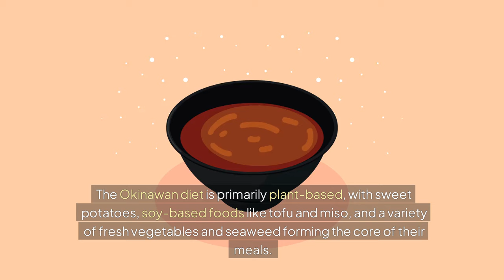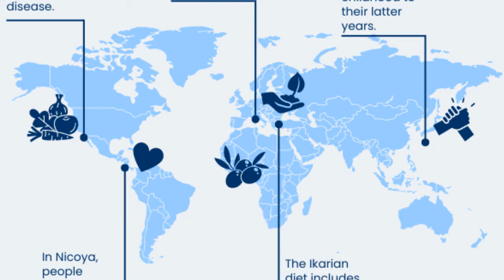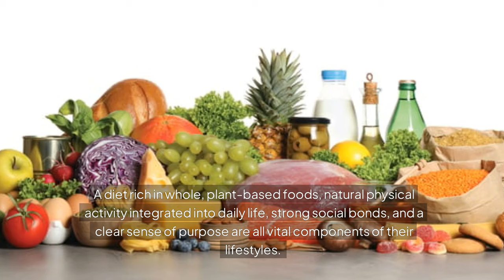Blue Zones: Why Some People Live to 100 (and How You Can Too)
Think you can live until at least 100?  For many in certain corners of the world, centenarians are common.  But what's the secret to their longevity?

This video travels to five so called Blue Zones in Costa Rica, Greece, Italy, Japan and California. Residents of these areas share common lifestyle traits including diet, exercise, low stress and strong community bonds.

So come along and discover some of the secrets to a long, healthy and vibrant life!